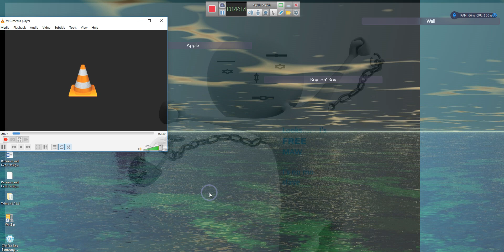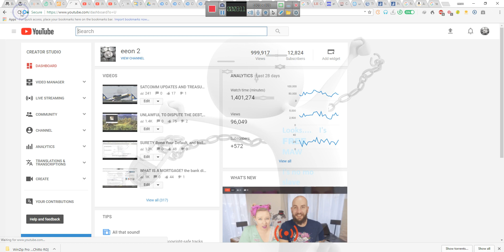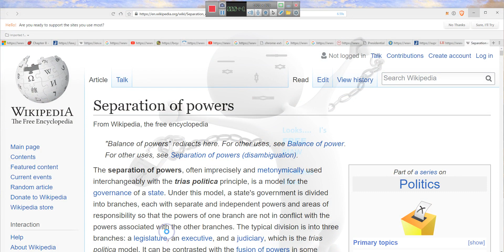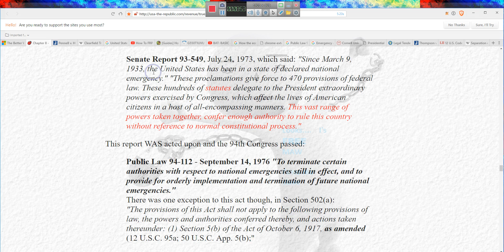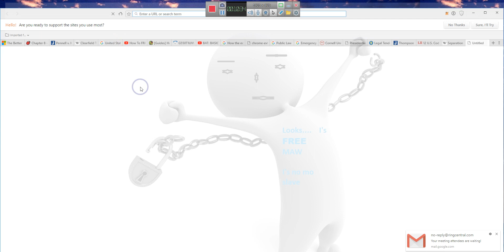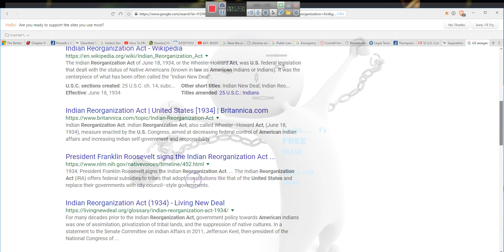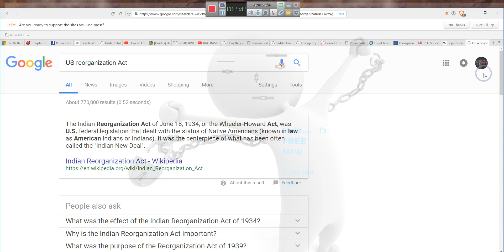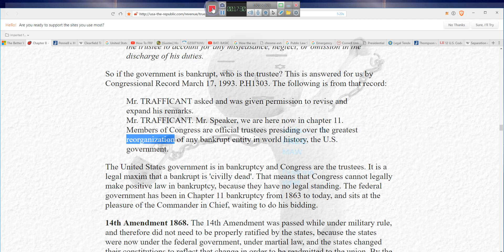1,000,000 Un=Solicited Views and Congress admits to US BAnkruptcy==By EeoN 2018 03 23